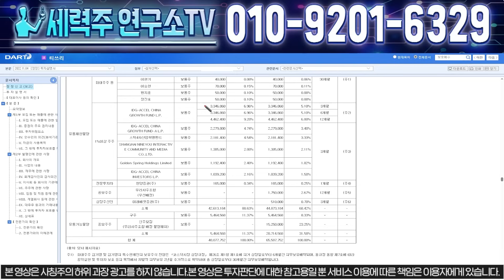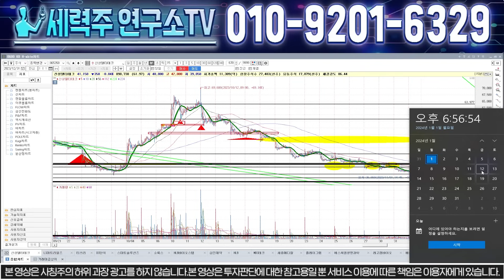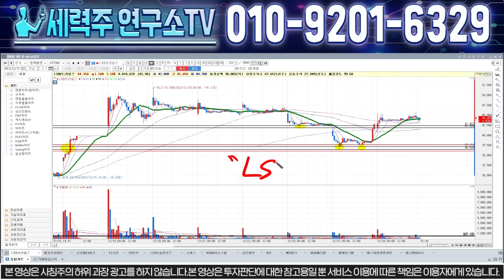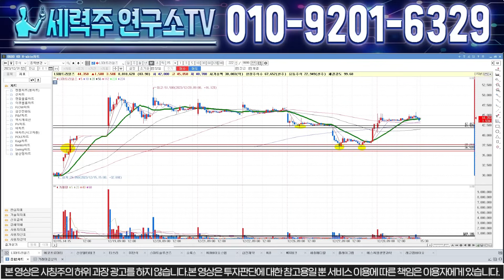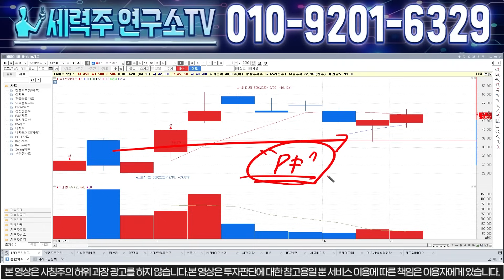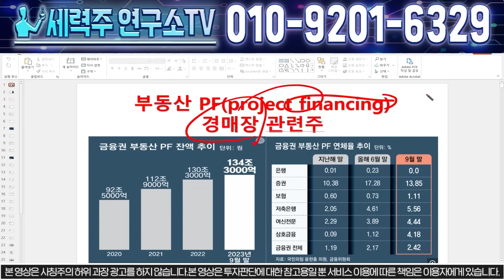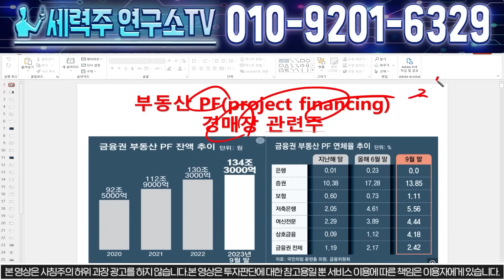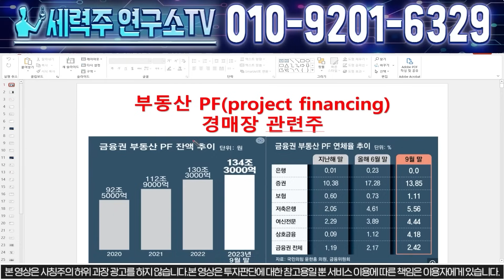[LS머트리얼즈] "긴급공시" 시초가 +15% 장전필수시청 세력들 머리위에서 생각하고 놀아보죠. 강남꼬마빌딩 추카드립니다!!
1명의 낙오자도 없는 건전한 시장을 만들고 싶습니다.